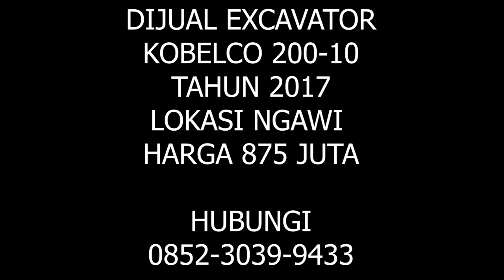DIJUAL EXCAVATOR KOBELCO SK 200 | FOR SALE USED EXCAVATOR KOBELCO SK200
DIJUAL KOBELCO SK 200

ALAT BERAT DIJUAL
EXCAVATOR BEKAS
EXCAVATOR DIJUAL
DIJUAL KOBELCO SK200
DIJUAL EXCAVATOR KOBELCO SK200
EXCAVATOR KOBELCO SK 200 BEKAS DIJUAL

FOR SALE USED EXCAVATOR KOBELCO SK 200
USED KOBELCO EXCAVATOR SK 200